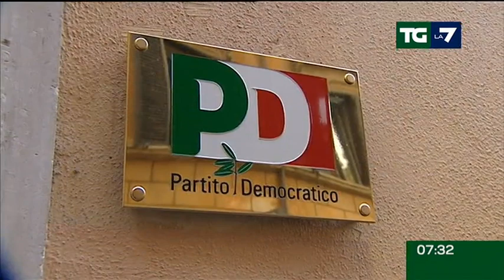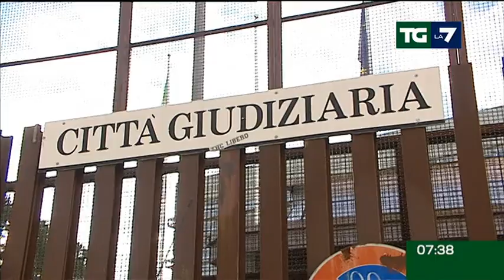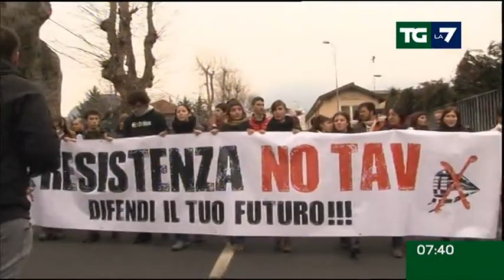Edizione delle ore 07.30 del 22/06/2016